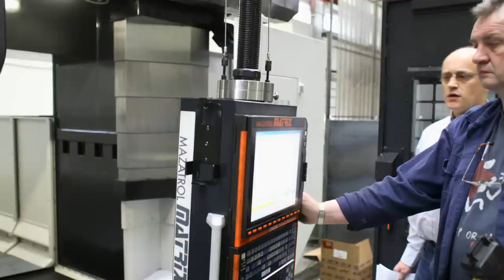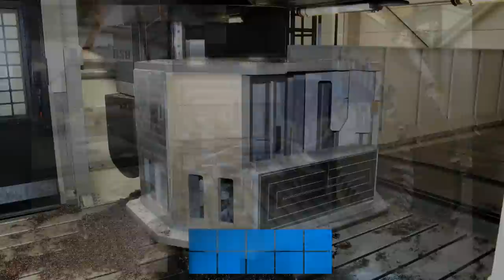Portrait: RSB Rationelle Stahlbearbeitung GmbH & Co. KG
Ihr Partner im Werkzeug-, Maschinen- und Formenbau

RSB wurde 1997 in Merkers / Thüringen als ein reiner Sägebetrieb mit Lagerhaltung gegründet. Damals wurden mit 10 Mitarbeitern an 15 Bandsägeanlagen vornehmlich Kunden des Formenbaus mit Rohmaterialzuschnitten bedient.

Die Anforderungen des Marktes und auch die Anforderungen, die das Unternehmen an sich selbst stellt, haben sich seitdem grundlegend geändert.

Heute bezeichnet sich RSB als Systemlieferant und Dienstleister in den Bereichen Formen- und Werkzeugbau, sowie des Maschinenbaus. Dabei umfasst der Anteil der Fertigung von Sonder- und Einzelteilen zirka 80% des Umsatzes. 20% entfallen auf den Standardbereich (Normalien) im Werkzeug- und Formenbau.

Inzwischen wurden seit Gründung des Unternehmens durch Thomas Müller 170 Arbeitsplätze geschaffen und die Produktionsfläche beträgt mehr als 10.000 qm. Die straffe Organisation der Arbeitsabläufe, Vernetzung der einzelnen Arbeitsplätze und auch Anbindung unserer Kunden und Handelshäuser an den Internetwebshop, zeichnen uns im Besonderen aus. Schnelligkeit und Flexibilität sind unsere Stärken.

Gute Motivation und Einsatzbereitschaft der einzelnen Arbeitsteams ist für uns selbstverständlich.